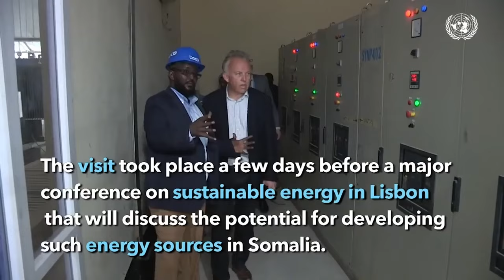In ka badan 60 Macalin oo wax ka dhiga dugsiyada Hoyga Xamar oo tababar Muqdisho loogu...